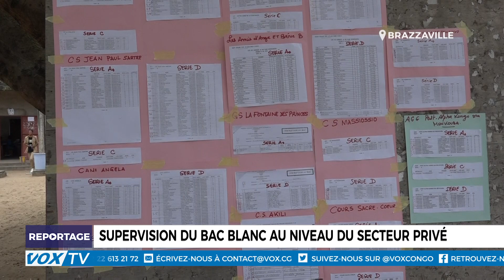Supervision du Bac blanc au niveau du secteur privé